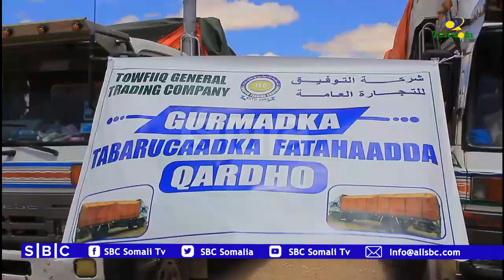SHIRKADDA TOWFIIW OO LACAG IYO RAASHIN KU WAREEJISAY GUDIGA GURMADKA QARDHO